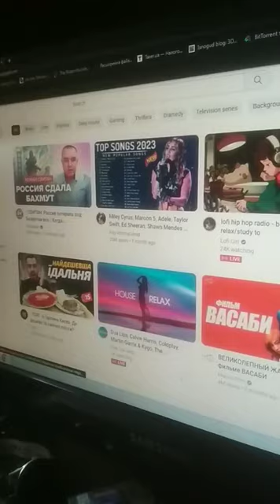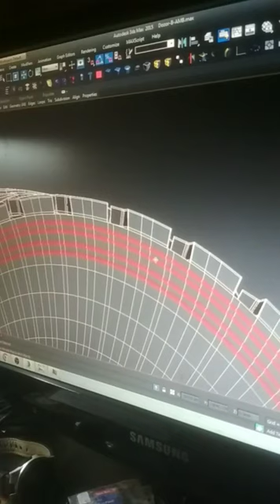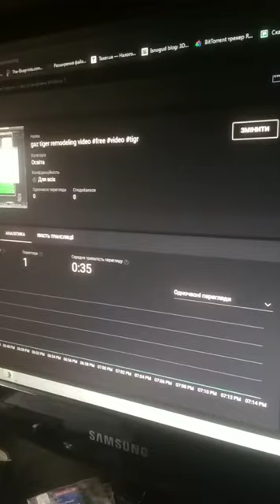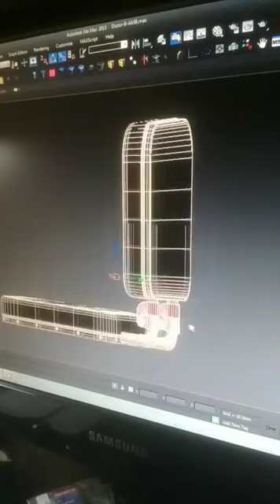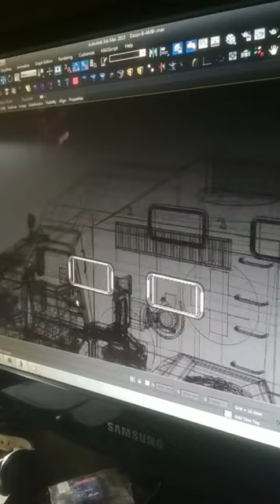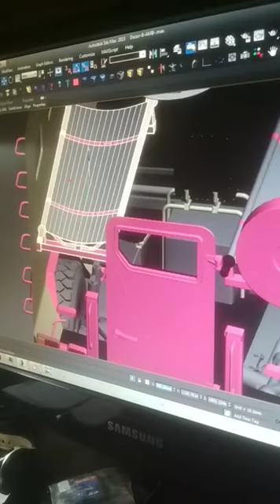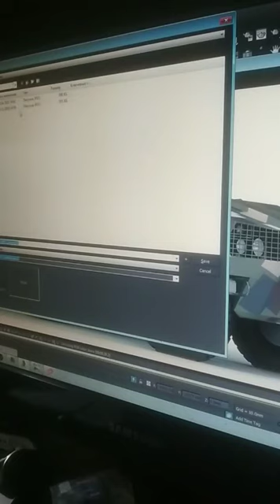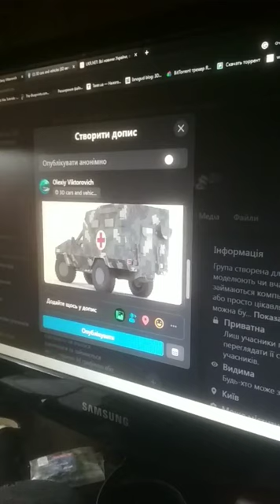Dozor modeling and remodeling in 3ds max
Video tutorial for all who wants to learn 3d grafics modeling, rendering, animation
free video tutorial for beginners and profy